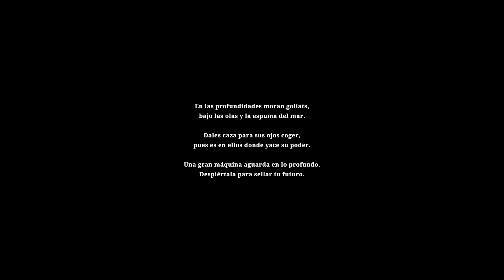Terror en las PROFUNDIDADES - SILT Gameplay #1 en Español - Parecido a Limbo y a Inside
Terrores de las PROFUNDIDADES - SILT Gameplay #1 en Español - Parecido a Limbo y a Inside

Mi libro de terror y misterio: